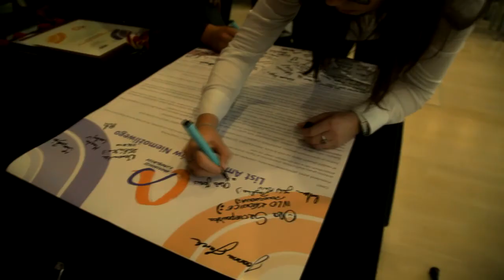Śląski Kongres Oświaty- „Ambasadorzy Niemożliwego -- Młodzi dla Młodych"